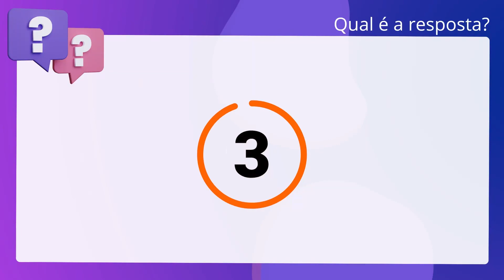QScon Direito: [Art. 27, § 1º, LC Estadual 02/90 - SE] FCC 2013 - Técnico Administrativo (MPE-SE)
Art. 27, § 1º, LC Estadual 02/90 SE | FCC 2013 | Técnico Administrativo | (MPESE)

As Promotorias de Justiça poderão ser judiciais ou extrajudiciais,. especializadas, gerais ou cumulativas.

Gabarito: Verdadeiro